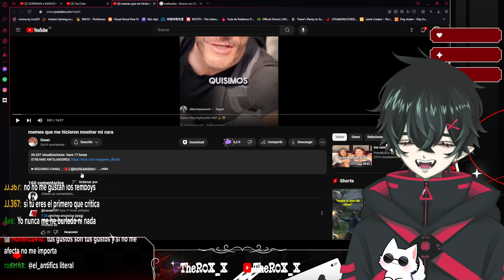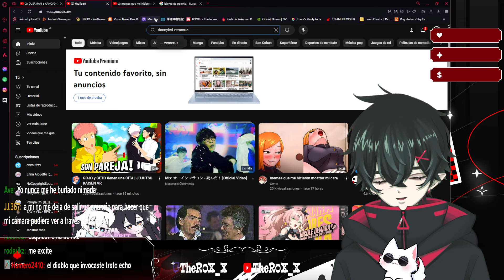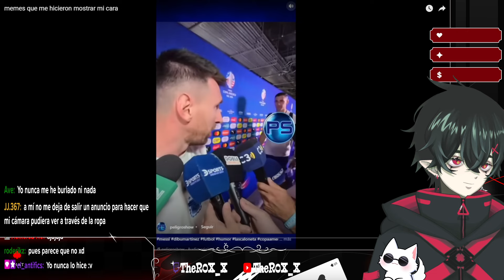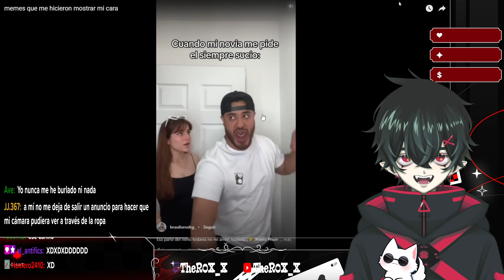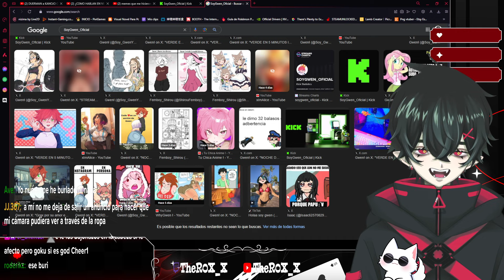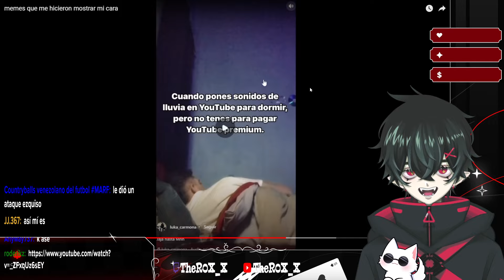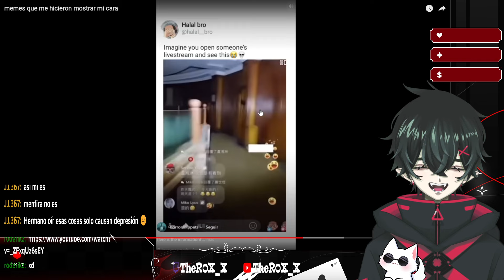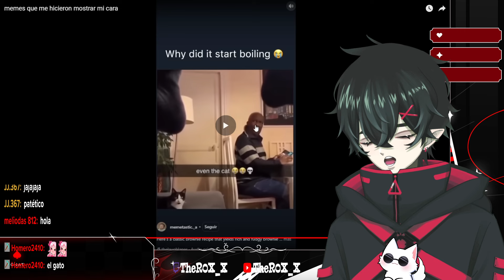ROX_X REACCIONA A "memes que me hicieron mostrar mi cara" by Gwen